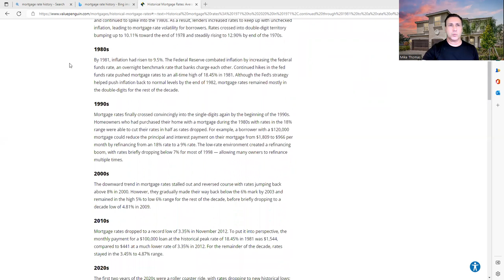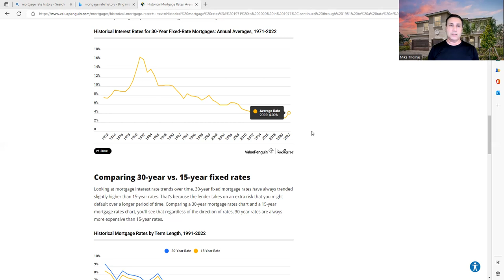Mortgage Interest Rates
Mortgages interest rates are on the rise. Mortgage interest rates today are higher the last few years. Mortgage interest rates 2022 rose, but over all are still historically low. In this video, mortgage interest explained by Realtor Mike Thomas. This video on mortgage interest rates explained is easy to understand and makes sense. Also I give you my opinion on mortgage interest rates forecast for the next cycle. Learn how mortgage interest calculation is done and my prediction of mortgage interest rates 2023. Learn who the best online mortgage refinance are and the best refinance home loan companies. Below is who I use for my mortgages.

Today Featured Video:
Today's Mystery Video:
FOLLOW MIKE! 📱